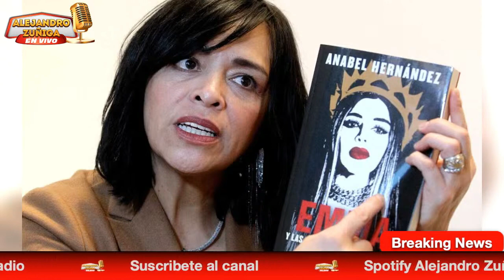¿fracasa? Libro de Anabel Hernandez